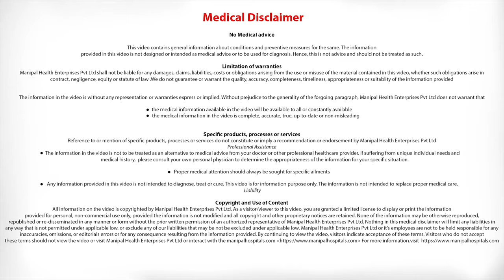Dr. Ravi Swamy on Gastro-oesophageal reflux | Manipal Hospitals India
Dr. Ravi Shankar Swamy, Consultant-Neonatology, Manipal Hospitals, Whitefield, talks about gastro-oesophageal reflux in babies and the worrying symptoms you need to keep an eye out for. Watch the video to know more.
Click here to know more about Dr. Ravi Swamy